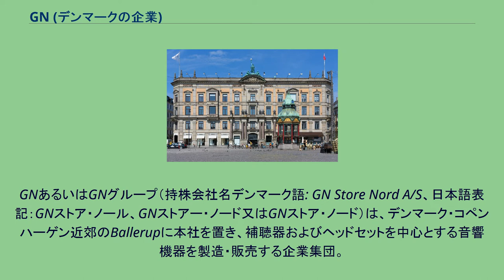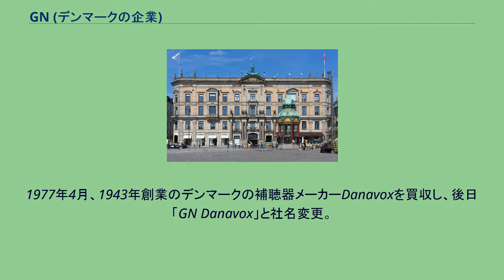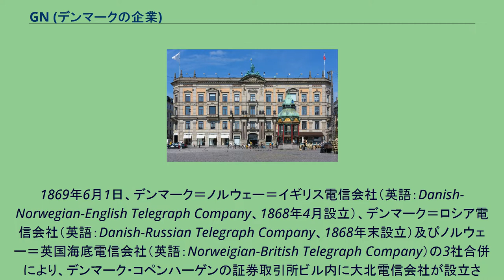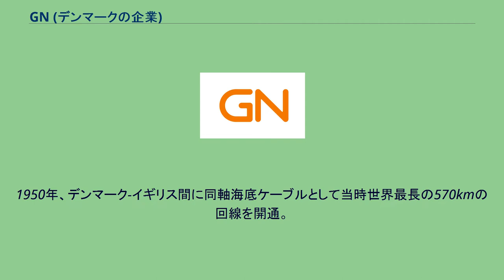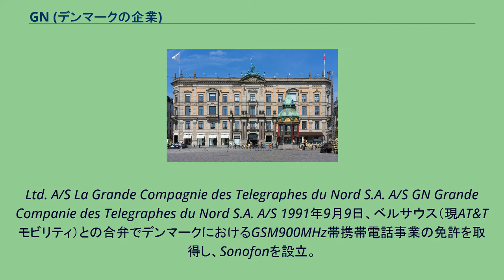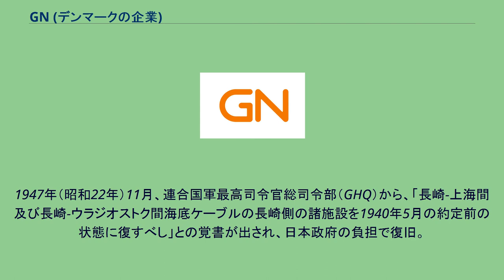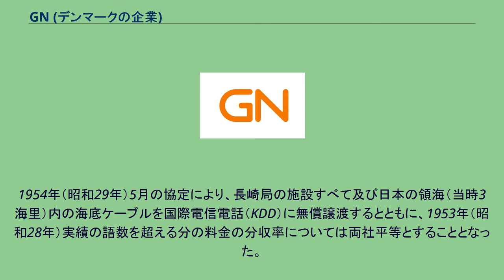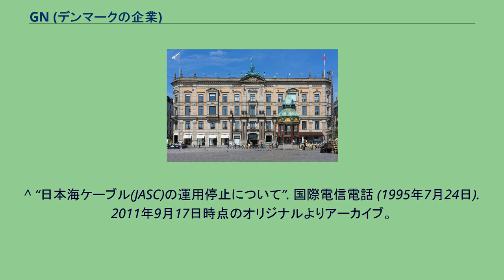GN (デンマークの企業)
GNあるいはGNグループ（持株会社名デンマーク語: GN Store Nord A/S、日本語表記：GNストア・ノール、GNストアー・ノード又はGNストア・ノード）は、デンマーク・コペンハーゲン近郊のBallerupに本社を置き、補聴器およびヘッドセットを中心とする音響機器を製造・販売する企業集団。
かつては電気通信事業を手掛け、日本では一般に大北電信会社と呼ばれていた。
1869年にDet Store Nordiske Telegraf-Selskab A/S（英語：The Great Northern Telegraph Company、英略称：GNTC）として設立以来、2011年まで電気通信事業を行ってきたが（後述）、1985年9月にGN
Store Nord A/Sに改称、現在は同社を持株会社として、子会社のGN Hearing A/SによりReSoundなどのブランドでの補聴器事業を、同じく子会社のGN Audio A/SによりJabraなどのブランドでの音響機器事業を手掛けている。
世界約30カ国にオフィスを持ち、100カ国以上で製品を販売している。
売上としては、補聴器関連が5割強、ヘッドセットなどの音響機器が5割弱の割合となっており、地域別では、北米が半数近くを占め最大となっている。
GN Store Nord A/Sはナスダック・コペンハーゲンに上場している（Nasdaq Nordic GN）。
GNグループの主要事業会社として「GNヒアリング」（GN Hearing A/S）および「GNオーディオ」（GN Audio A/S）があり、以下のブランドを展開している。
1947年、Stornoの名称で無線通信機器製造部門を社内に設置。
移動無線通信装置、マイクロ波回線用機器、放送局用機器などの製造を手掛ける。
1968年に「Storno A/S」として分社化したが、1975年から1981年にかけてゼネラル・エレクトリックが順次株式を取得、さらに1986年にはモトローラに売却された。
1949年にはコペンハーゲンに電信機器工場「Great Northern Teleglaph Works」を設立。
1968年1月1日にTelefon Fablik Automatic A/Sと合併してGNT Automatic A/Sとなり、大北電信が過半数をわずかに超える株式を保有、残りはエリクソンが保有して電話機などを製造した。
1985年には「GN Telematic」に改称している。
1977年4月、1943年創業のデンマークの補聴器メーカーDanavoxを買収し、後日「GN Danavox」と社名変更。
1987年、GN Danavoxの事業のうち、ヘッドセット製造についてはGN Store Nordが1984年に買収したデンマークのオフィス・オートメーション企業Netcomの商標を用いたGN Netcomに移管した。
また、1990年にはデンマークの聴覚測定器メーカーMadsen Electronicsを買収し、2001年からGN Otometricsの商号（商標はOtometrics）の下営業していたが、2017年1月Natus Medical Incorporatedに売却した。
1999年、GN Store Nordが1984年創業の米国の補聴器メーカーReSound Corporationを買収しGN Danavoxと合併。
GN ReSoundと改称した。
さらに2000年に米国の同業Beltone Electronicsを、2005年にはドイツの同業Intertoneを買収した。
一方、GN Netcomは2000年、米国の携帯電話向けハンズフリー機器メーカーJABRA Corporationを買収。
以後、携帯電話向けハンズフリーにはJabra、オフィス用ヘッドセットにはGN Netcomと商標を使い分けていたが、2009年、商標を「Jabra」に統一した。
2021年にゲーミングデバイスメーカーのスティールシリーズ買収を発表した。
コンゲンス・ニュートー広場に面した大北電信会社旧本社（1893年建築以来、2003年売却まで使用） 電気通信事業を営んでいたDet Store Nordiske Telegraf-Selskab A/S（英語：The Great Northern Telegraph ...